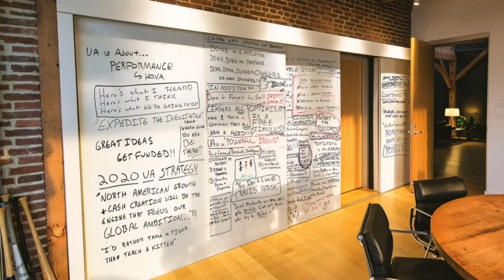Kevin Plank, Founder, CEO, and Chairman of the Board, Under Armour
Kevin Plank, Founder, CEO, and Chairman of the Board, Under Armour, speaks with Economic Club president David M. Rubenstein on Tuesday November 27, 2018